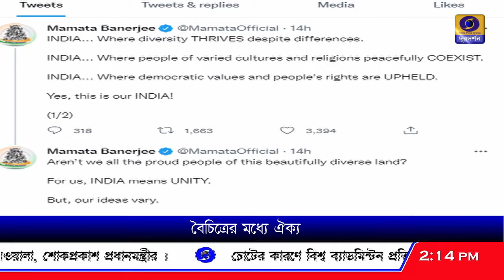স্বাধীনতা দিবস উপলক্ষ্যে মুখ্যমন্ত্রীর বিশেষ বার্তা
স্বাধীনতার ৭৫ বছর পূর্তির প্রাক্কালে দেশের ঐক্য এবং সংহতির ঐতিহ্য মনে করিয়ে মুখ্যমন্ত্রী মমতা বন্দ্যোপাধ্যায়ের বিশেষ বার্তা।